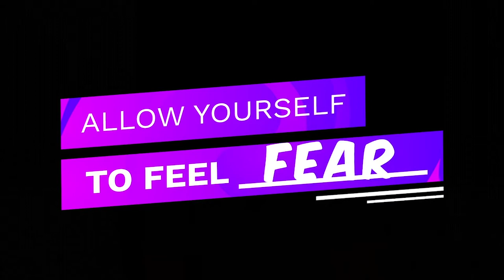How to Get Back Into Your Flow State - Motivational video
How to get back into your flow state and get amazing results even when you're feeling down, stressed or under pressure. A motivational video from Satori Prime.